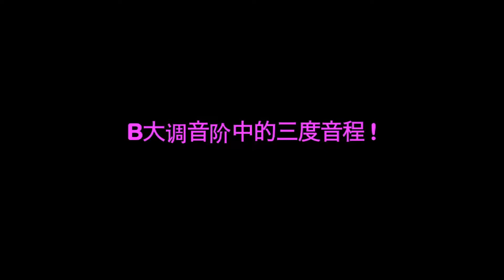第093课 - B大调音阶中的三度音程！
Metodo Mirkovic是一所国际化小提琴教育机构，并且在线上提供小提琴网络课程。创办者Kristina Mirkovic出身于音乐世家，在小提琴教学方面获得博士学位，有长期的教学经验，丰富的演出经历，已演奏并制作诸多著名小提琴曲目。小提琴网络课程原音为意大利语，并为课程提供了9种语言版本的配音，以尽可能地满足更多观众的需求。课程将理论与实践结合，在讲解乐理知识和提琴技巧的同时，通过与视频的实时演奏加深对理论的认识。

本账号下的所有小提琴网络教学视频经过Kristina Mirkovic本人授权代为发布。此处仅提供1分钟尝鲜版视频，如需观看完整版，可注册为会员按月购买所需语言的完整版课程。

小提琴中文配音版网络课程完整版购买链接：

 伴奏背景音乐制作人：Ivan Bamby Mirkovic
小提琴制造商：Armelle Richaud